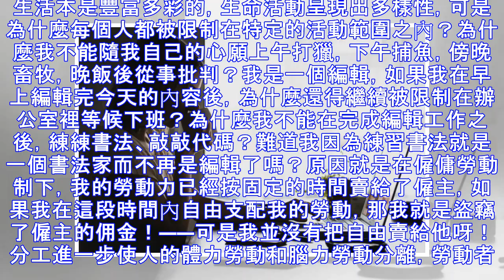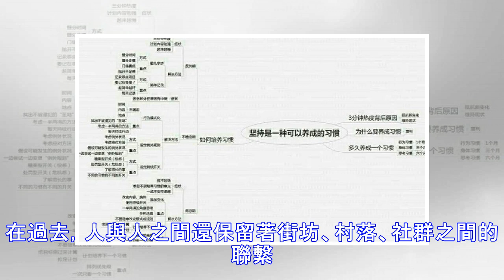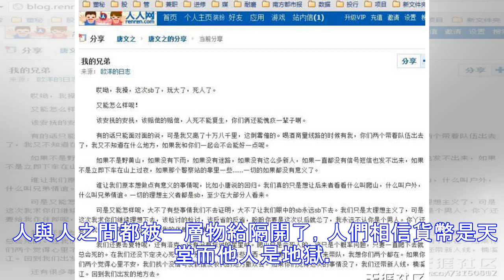職場心理學：長期上班會讓人越來越愚蠢？你該了解何謂〝異化勞動〞